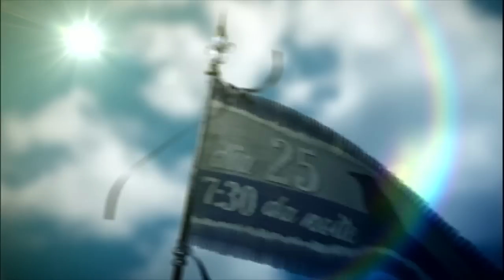Brione vai se apaixonar pelo jovem plebeu Gonzalo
Belaventura é a nova novela da Record TV. A estreia será dia 25 de julho, às 19h30. Não perca!